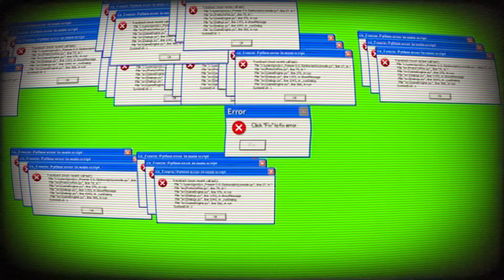KyoJundallah - "Go Bestie" (Official Music Video) [Prod. blxckboy] [Filmed & Edited by VISIONARY]